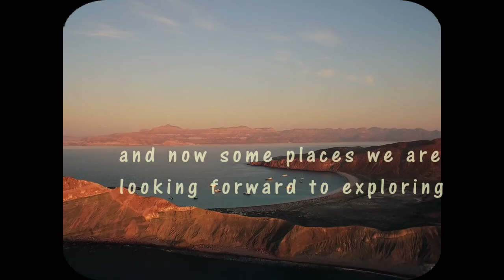S/V Double D "Discovering the Sea of Cortez" trailer 2017-2018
Season 2 trailer "Discovering the Sea of Cortez.